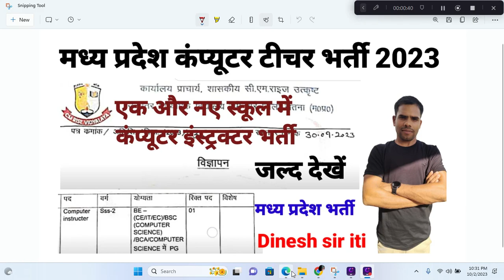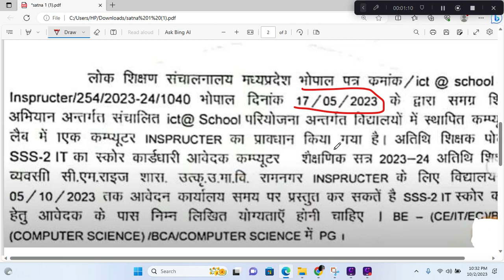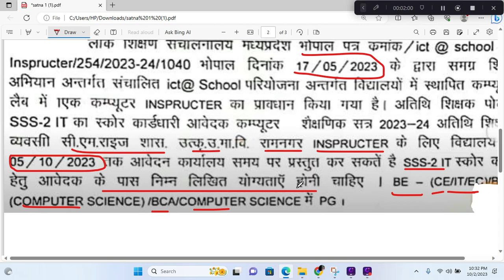मध्य प्रदेश सीएम राइस school Computer Teacher भर्ती 2023 II mp cm rise school recruitment 2023 II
mp computer instructor vacancy 2023
ict computer teacher
ict computer teacher salary
ict computer teacher recruitment
ict computer teacher news
ict computer teacher recruitment 2022
mp ict school computer instrector bharti
ict computer teacher new update
ict computer teacher today news
mp private job 2023
ict lab
ict computer teacher in mp
mp me computer instructor ki bharti
mp computer instructor vacancy

ict lab
ict lab school lab
ict
ict lab setup
ict lab यूपीएस
,ict lab in school
ict school lab list kaha se chek kare
ict lab school list
ict lab instructor
ict lab computer instructor
mp ict school list
ict lab in school in hindi
how to use ict lab in school
ict lab installation a to z
computer lab
seraikella schools me ict lab
ict ka matlab
mp ict school vacancy 2023
ict school list mp,icl lab
ict school

🇮🇳🇮🇳नमस्कार दोस्तों आज के वीडियो में, मैं आपको बताने वाला हूं , मध्य प्रदेश की एक नई भर्ती के बारे में , चैनल को सब्सक्राइब कर ले और बैल आइकन (👉🔔🔔🔔 )को प्रेस करें जिससे आने वाले सभी वीडियो नोटीफिकेशन आपको  सबसे पहले प्राप्त  हो सके । और मेरा आप से अनुरोध और निवेदन है अपने दोस्तों  के साथ  शेयर  कर आपके अपने  चैनल का समर्थन करें I धन्यवाद🇮🇳🇮🇳

mp bharti
एमपी भर्ती
mp bhartiya
mp vacancy
job alert
mp_new_vacancy_2022
sarkari jop
mp asi syllabus 2023
mp job,mp govt vacancy 2023
mp asi ldc vacancy 2023
mp pgt new vacancy 2023
private job